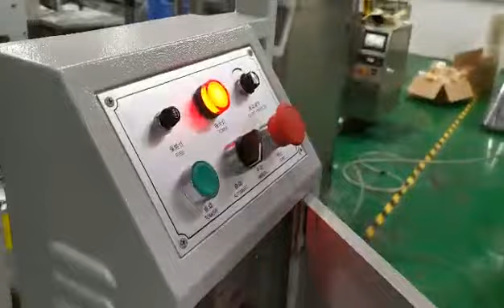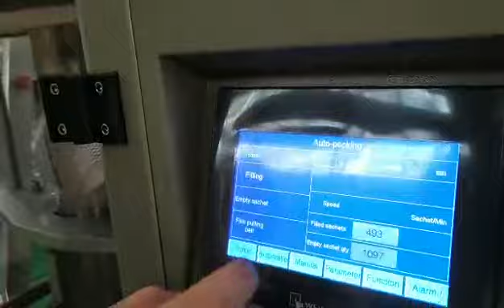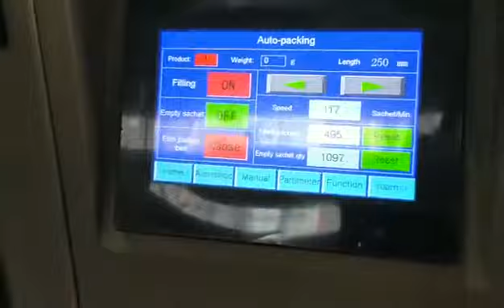Automatic Measuring Cups Popcorn Vffs Packaging Machine